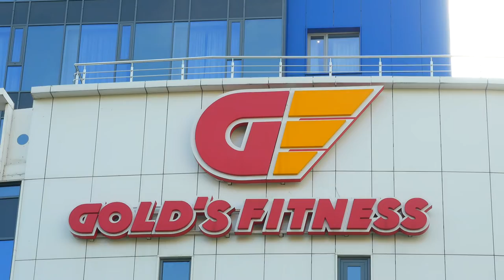Gold's Fitness едет на MIOFF 2018!